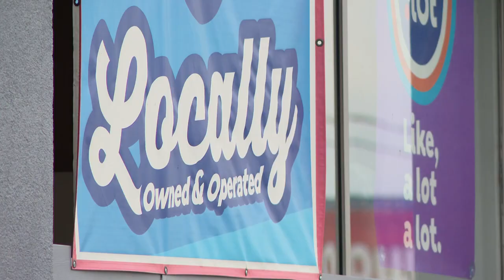Louisville artist unveils new Hazelwood neighborhood mural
The piece, called Fruits of Labor, is a concept that symbolizes the rewards of hard work, dedication and perseverance.